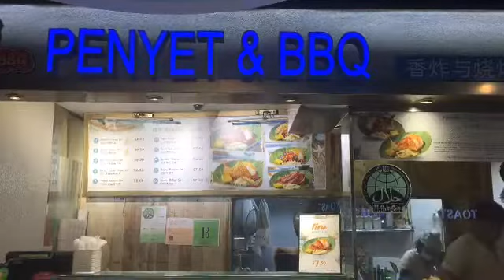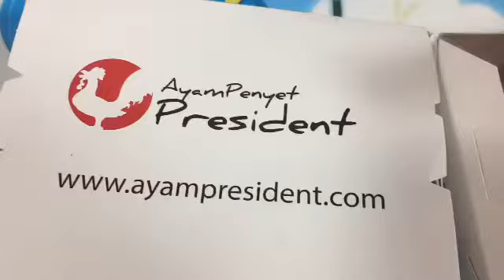Singapore Food/Ayam Penyet halal Restuarant | Marine Parade Singapore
Ayam Penyet is a malay Restuarant